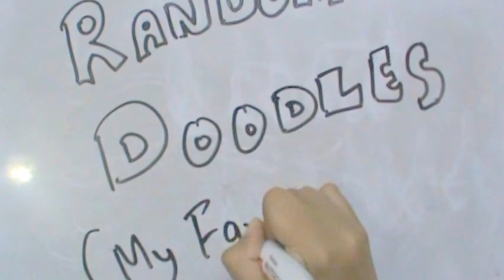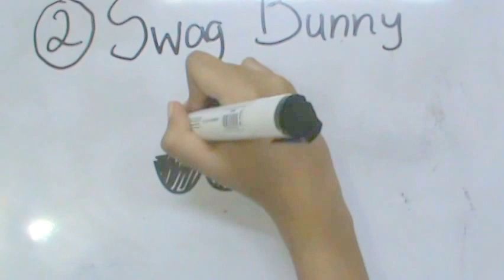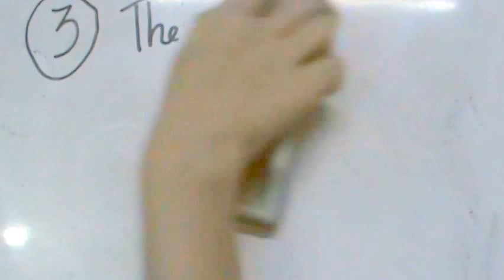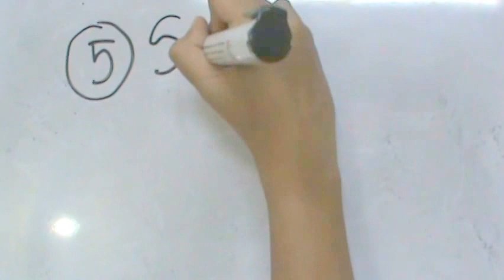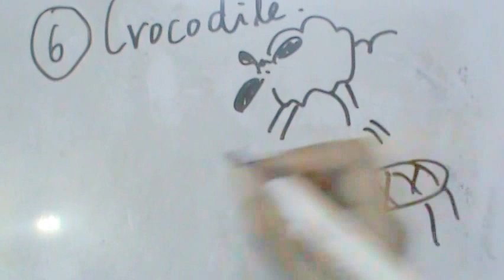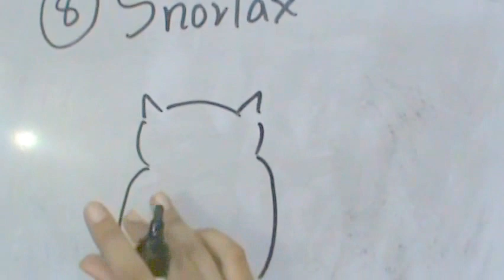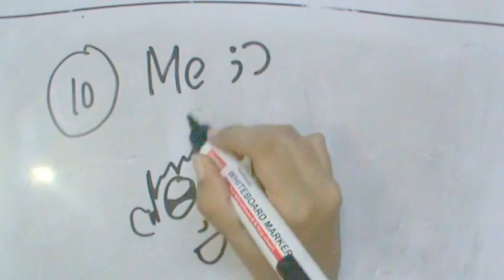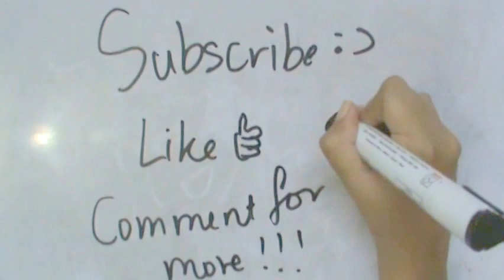Random Doodles for beginner Doodle lovers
These are some of my favorite doodles that I draw all over the place, suitable for beginner doodle lovers, super easy to learn. You guys will love it!!

And I will continue to entertain you.